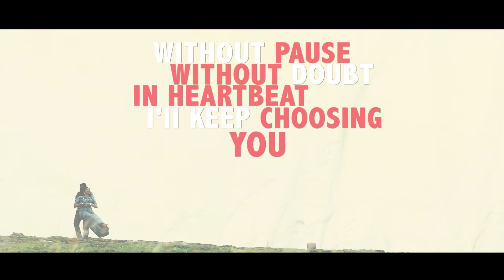Pre wedding video 2019 | Himanshu & Ishita | Surat | THE WEDDING SAGA OFLOVE